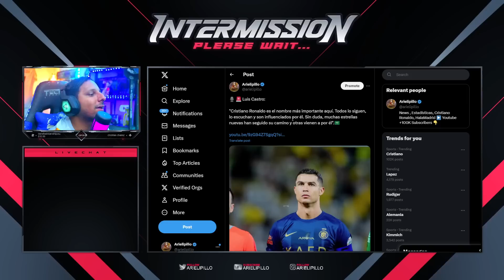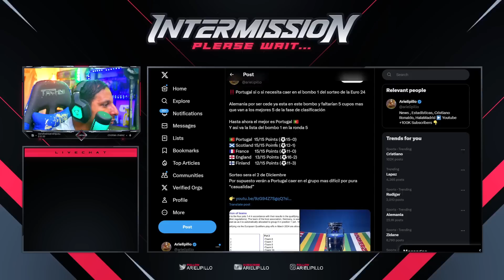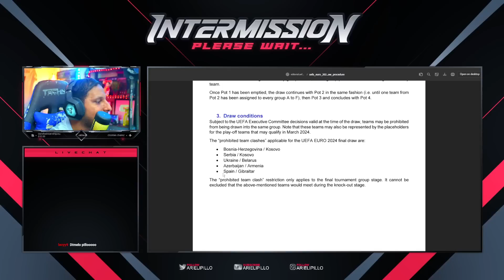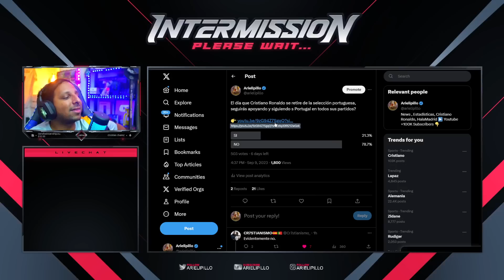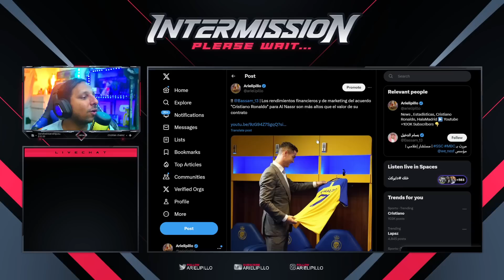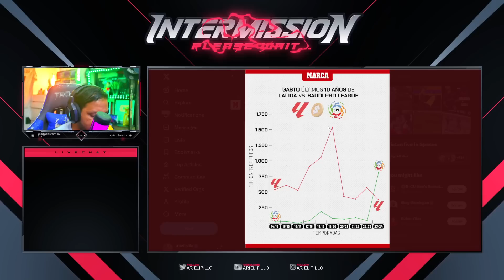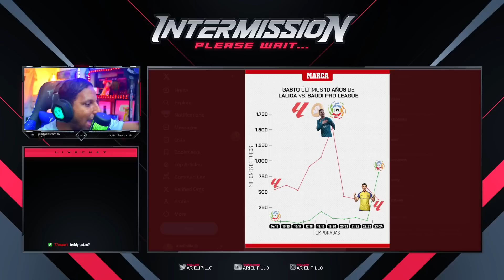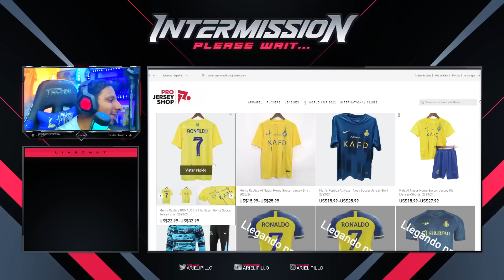🚨 La PORTUGAL de CRISTIANO TIENE que CLASIFICAR de 1ro POR ESTO 🔥 CR7 DA el EJEMPLO y GRAN GESTO 🤩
Rock Star Family
GOLAZO de BRUNO FERNANDES. Portugal le gana 1-0 a Eslovaquia | Clasificación UEFA Eurocopa 2024
Slovakia vs Portugal 0-1 | 2023 Euro Qualification | Match Highlights
Bruno Fernandes Goal | Slovakia vs Portugal 0-1 Extended Highlights | UEFA EURO Qualifiers 2024
Portugal vs Slovakia 1-0 - Goals and Highlights 08/09/2023 RONALDO -Resumen Eslovaquia VS Portugal
Cristiano Ronaldo hoy portugal 1-0 slovakia
🔥CRISTIANO RONALDO LIDERA A PORTUGAL 1-0 ESLOVAQUIA🌟CR7 RESUMEN HOY
CRISTIANO RONALDO y el PELIGRO de la EUROCOPA (GOL de BRUNO FERNANDES) PORTUGAL 1-0 ESLOVAQUIA

850 goles ⚽️ en Total
123 Goles con Portugal
123 Goles Internacionales
 31  Goles   ⚽️ en el año 2023
12 Goles en la Temporada
6 Goles en Liga saudí
6 Goles en Ligas esta Temporada

Diseño web
Crear Página Web en Google
Trading
Forex
Xm Broker
Icloud
Taxi Didi
Taxi uber
Fx Trading
Redbull
Robin Hood
Amazon Stocks
nike adidas
Samsung y Apple
In-drive
Uber Eats
Crear Página Web
Diseño web
Trading
Forex
Xm Broker
Icloud
Taxi Didi
Taxi uber
Fx Trading
Redbull